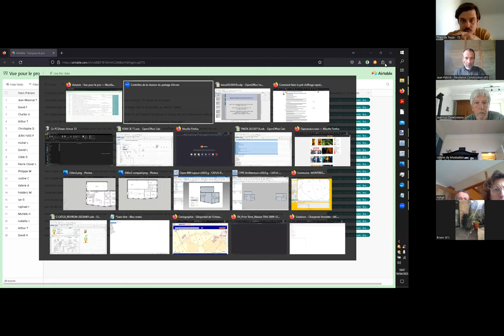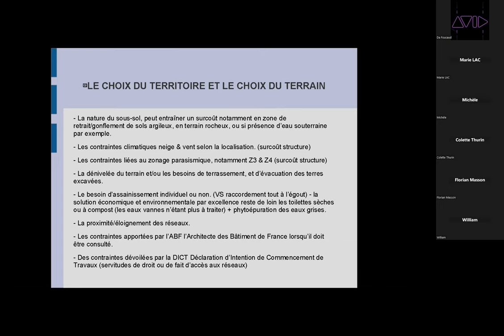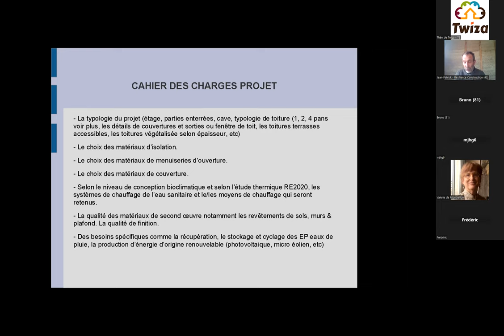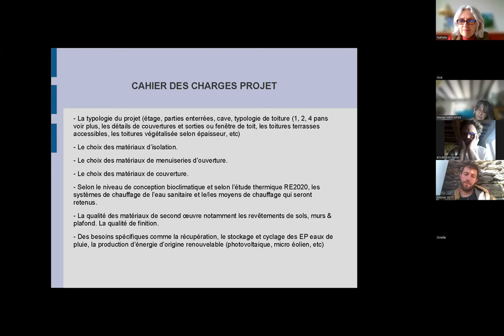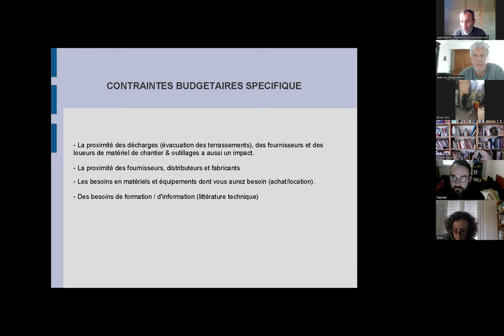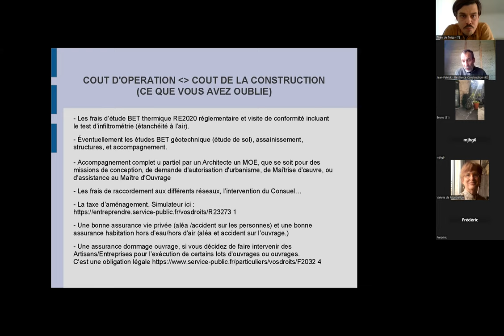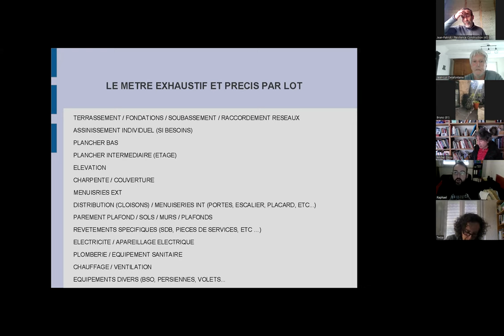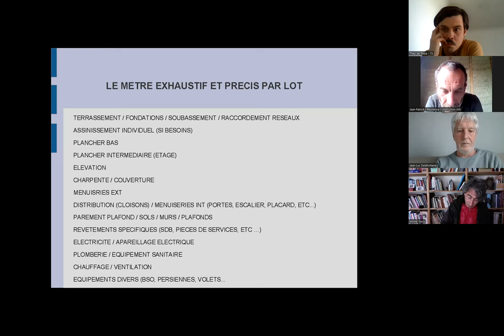Budget contraint : points de vigilance & éléments de solution ac Jean-Patrick (Conseils de pros #10)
Jean-Patrick Mondy, maître d'œuvre engagé, conseiller et formateur polyvalent en écoconstruction de Résilience Construction est venu le mardi 18 avril aborder la question épineuse & cruciale - dans tout projet de contruction - du budget.

Comment construire avec un budget contraint ? Quels arbitrages faire ? De quels éléments dépend le coût global d'un projet d'habitat ? Sur quels leviers jouer ? En une heure, Jean-Patrick reviendra sur le contexte général du chiffrage d'un projet : du choix du terrain à la construction finale, il donnera des éléments pour évaluer lot par lot ce qui impacte positivement et/ou négativement le budget global.

Puis il a répondu avec précision et détails à toutes les questions posées lors des inscriptions ou pendant son intervention.